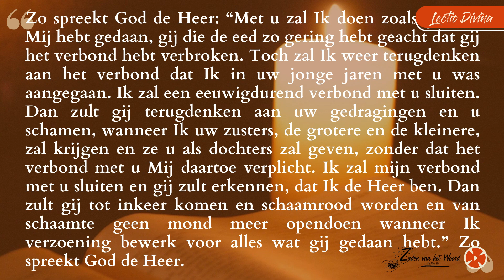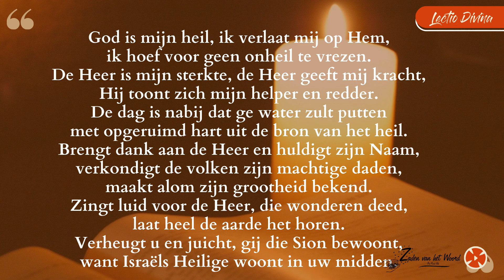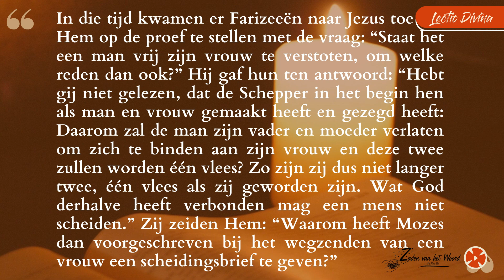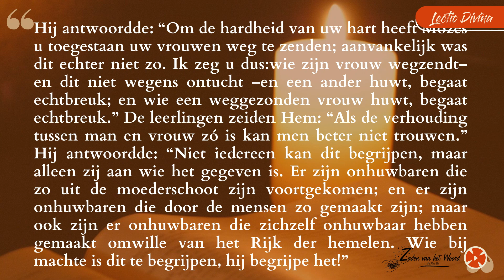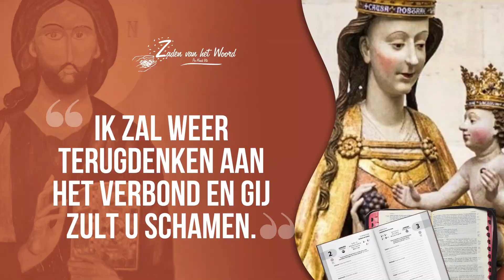Lectio Divina in het Nederlands 16 08 24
Laten we het Woord van God mediteren met de oefening Lectio Divina! Doe elke dag met ons mee!  Leer over het belang van Lectio Divina in de geschiedenis van de Kerk en wees een verspreider van deze methode om het Woord van God te bestuderen.